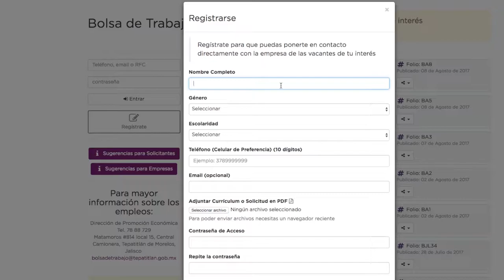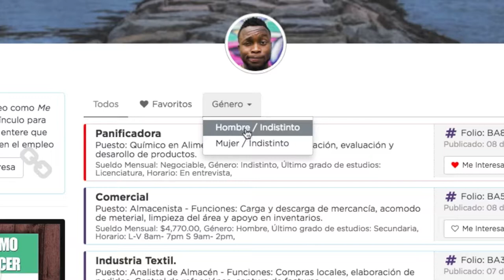Tutorial para conocer la nueva Bolsa de Trabajo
Es muy grato para nosotros presentar nuestra renovada sección de “Bolsa de Trabajo”  dentro de la página tepatitlan.gob.mx, que  acercará a empresas y  ciudadanos,  ahí, podrán encontrar toda la información sobre las diferentes vacantes disponibles.

Mejoramos nuestra imagen para ir evolucionando al ritmo de nuestros tiempos, en ella tendrás la posibilidad de crear un perfil en donde agregarás tus datos personales,  tu solicitud de empleo o bien, curriculum vitae y habilidades específicas.

Con tan sólo unos cuantos clics, te adentrarás en un mundo de oportunidades laborales y postularte, desde luego, con  total confidencialidad, a tus datos personales sólo podrán acceder las empresas que estén interesadas en tu perfil para hacer más fácil, dinámica y rápida la contratación.

La “Bolsa de Empleo” es también una herramienta para prospectar, ya sea que busques ser empleado o empleador, utilízala, es para ti.
“Amar a Tepa”